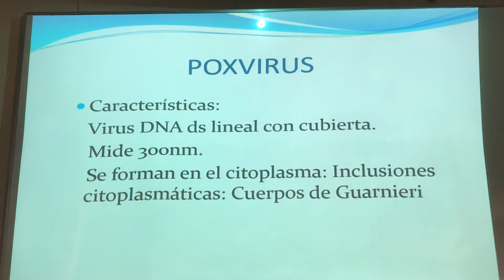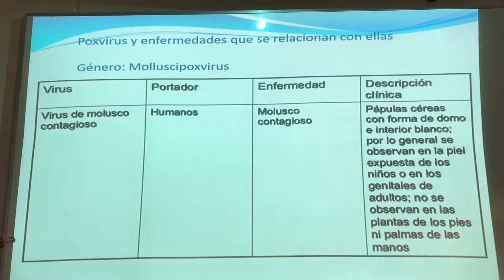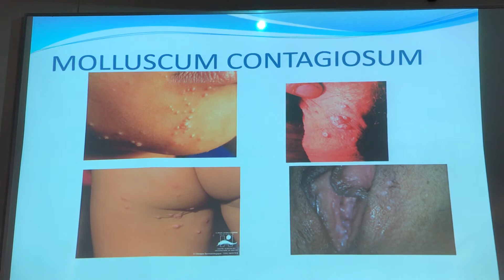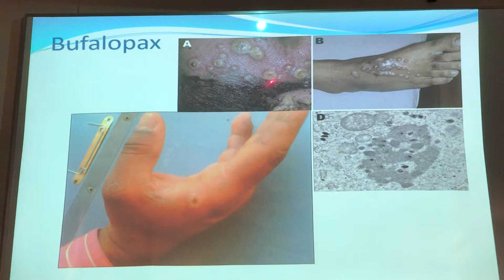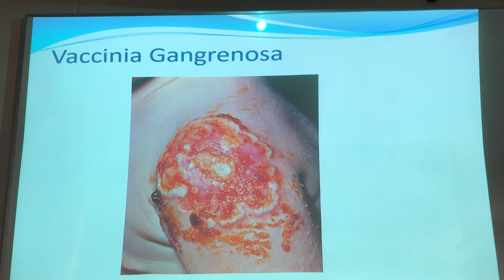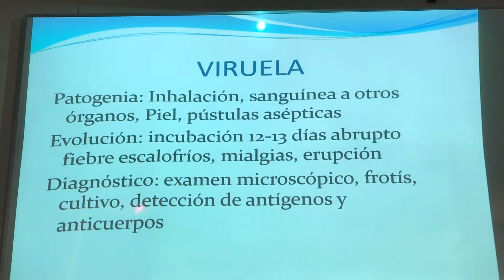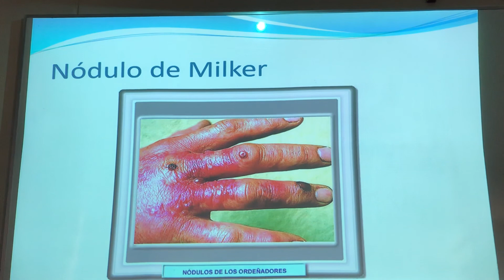TERCERA FASE / Clase 3 de Microbiología (IV)